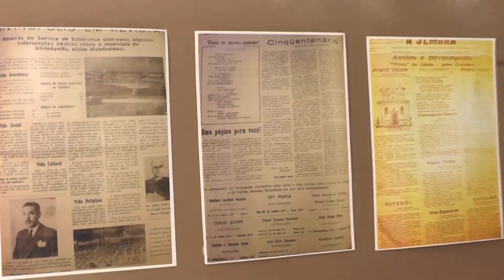Momento UEMG - Exposição CEMUD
Está em exibição no Bloco 4 da UEMG Unidade Divinópolis a exposição "Memória e História de Divinópolis em Fotografia e Jornais". Confira mais informações no video!